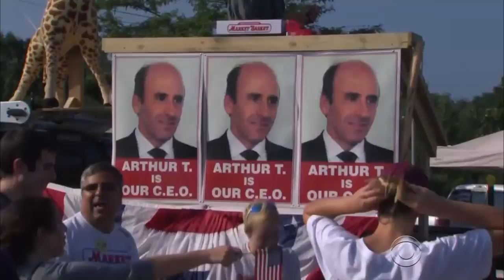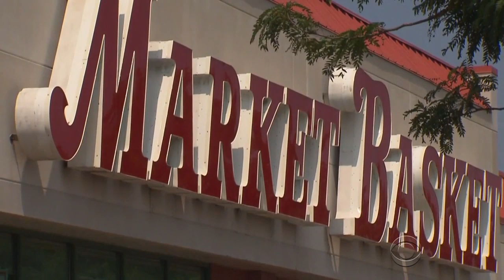Supermarket employees protest after CEO is fired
Hundreds of workers of the Market Basket grocery chain have stopped resupplying the stores after CEO Arthur T. Demoulas was fired by the board of directors. It's rare to find such grassroots for a CEO, but it may hurt the protesters. Vladimir Duthiers reports.